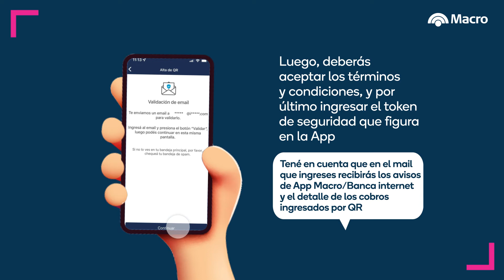Cobrá con QR Macro l En tu teléfono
Cobrá con QR Macro, acepta todas las billeteras. Mejor con MODO